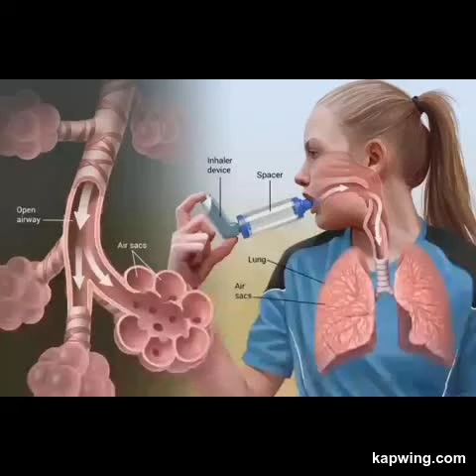27 June 2019